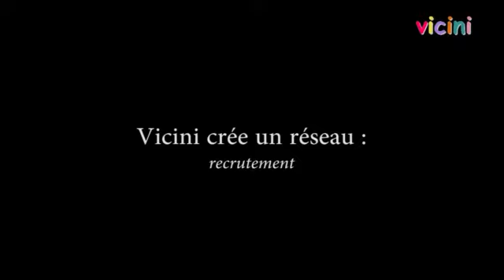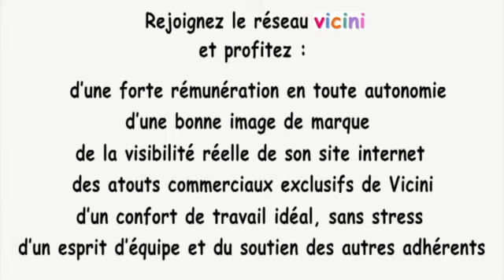Offre emploi agent immobilier Nantes, rejoindre le réseau Vicini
Comment changer de vie en 5 minutes ?
Nantes, l'agence immobilière crée des offres d'emplois (voir annonce en vidéo). Frédéric Evezard, créateur de l'agence immobilière Vicini, à Nantes, est un professionnel de l'immobilier depuis plus de 15 ans. Aujourd'hui Vicini développe son réseau sur le 44 et crée des emplois. En effet, Vicini lance des offres d'emploi dans le secteur de l'immobilier et recherche des agents partenaires commerciaux. Regardez cette vidéo, dans 5 minutes vous aurez peut-être envie de changer de vie...